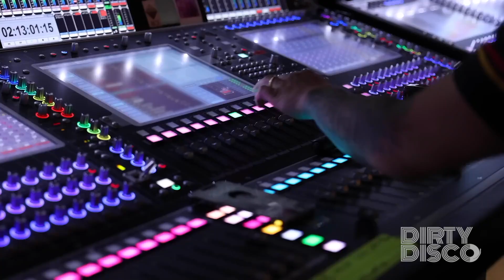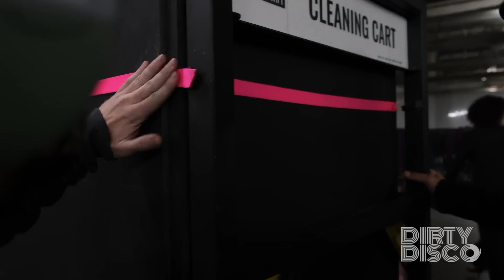(2024) Taylor Swift - I Can Do It With A Broken Heart (Dirty Disco Mainroom Remix)